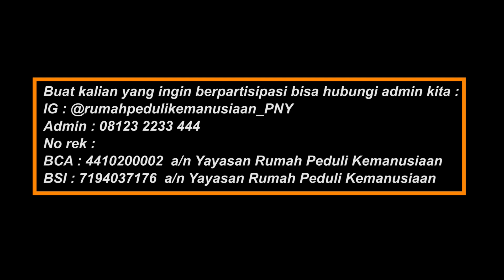ODGJ CANTIK INI MENGALAMI DEPRESI SETELAH 2 X GAGAL DALAM BERUMAH TANGGA ??